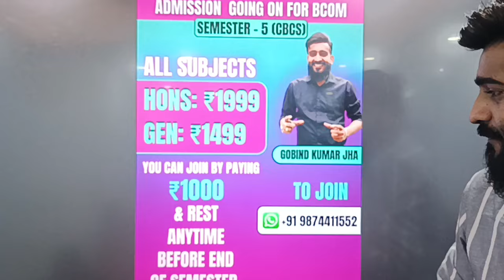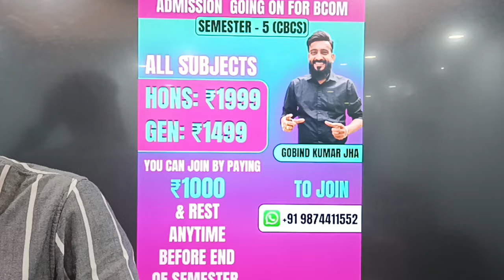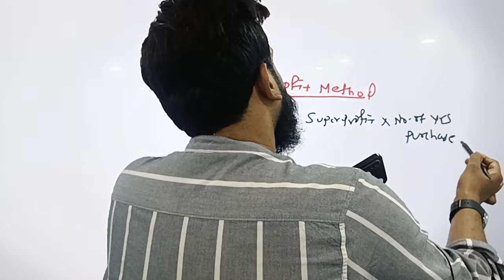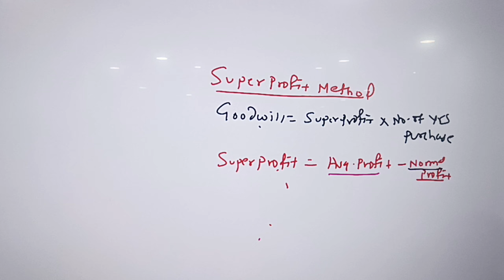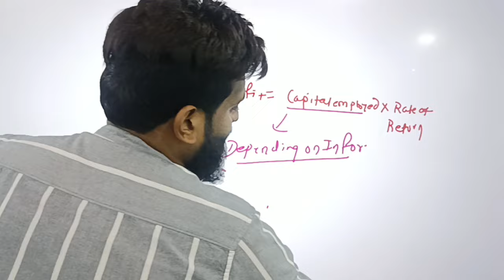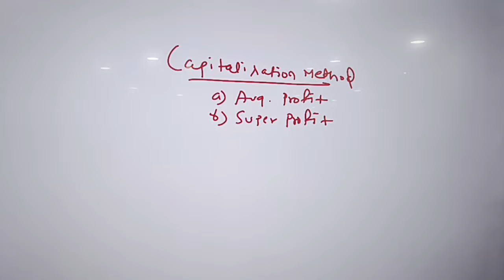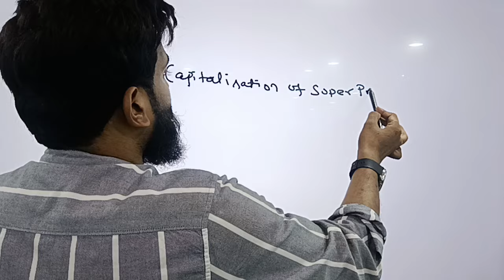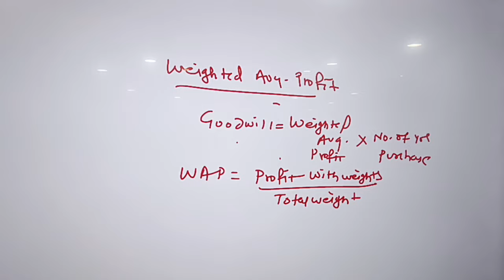||Valuation of Goodwill||First Class||